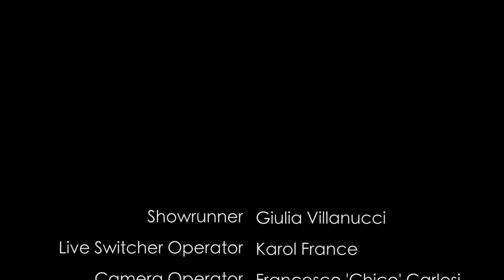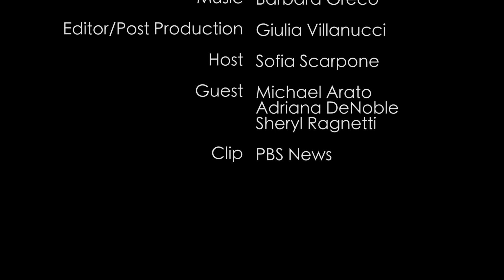Is it her choice? – Blurred Lines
Welcome to the first episode of the second season of "Blurred Lines", the JCUTV show that welcomes debate on important topics in our ever-changing society. Tonight Sheryl, Michael and Adriana talk about abortion, a topic that has raised many points of discussion in the last few years. Is it really “her body, her choice”?